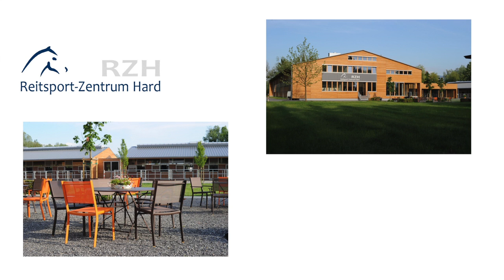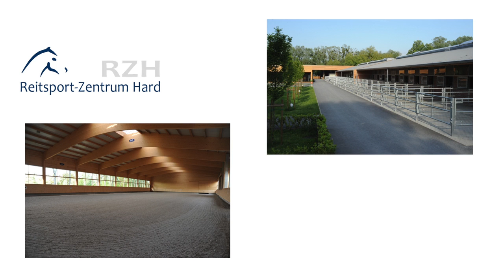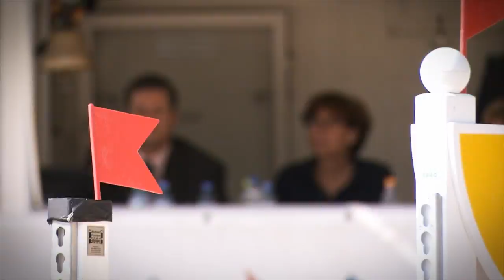Vorschau BLMM 2014 im Reitsport-Zentrum Hard